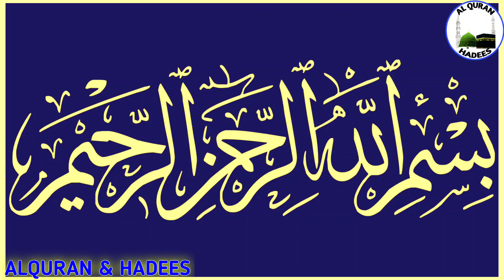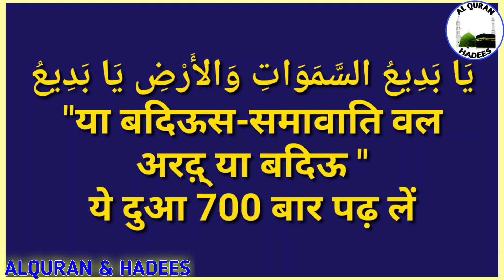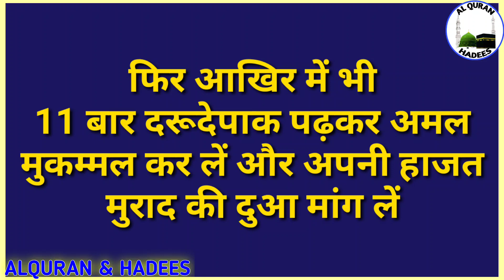Aaj Aur Kal Raat Me Ye 7 Tasbih Padh Lo | आज और कल रात में ये 7 तस्बीह पढ़ लो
Aaj aur kal ye amal kar lo 9 aur 10 muharram ka wazifa ya badius samawati wal ard 7 tasbih ka wazifa 7 tasbih ka amal muharram ka hajat ka wazifa 2 din ka wazifa
Aaj ka wazifa 9 aur 10 muharram ki rat ka hajat ka wazifa hai.

ALLAH HAFIZ...